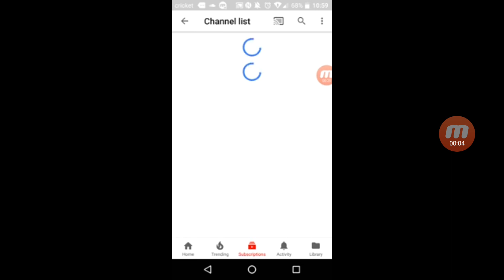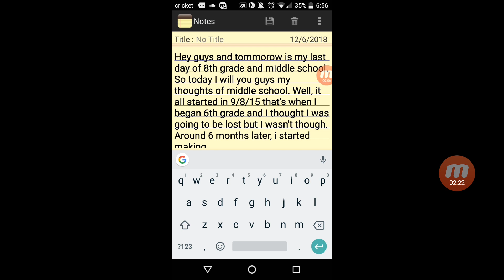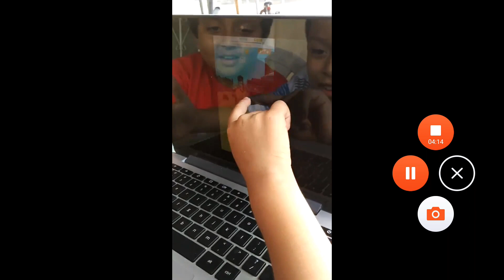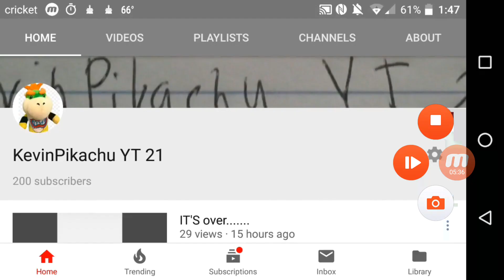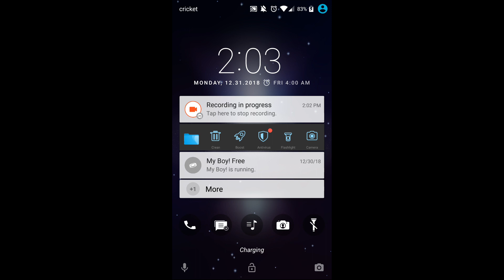Best Moments 2018: May-August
Sorry for the lag. Also one more vid of 2018.